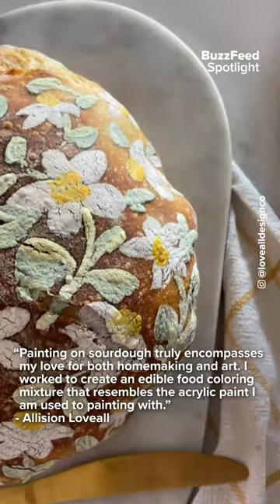these sourdough loaves are too pretty to eat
Allison has the best hack to paint on bread!